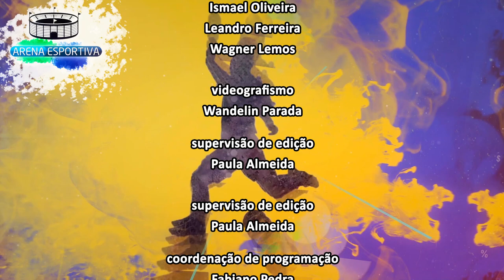Arena Esportiva - Suspensão Brasileirão